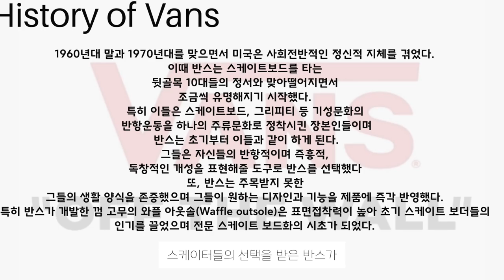반스에서 야심차게 내놓은 신발!?🙊가성비갑 근본 운동화! 리뷰+코디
오늘은 하나쯤은 갖고있으면 좋은
 근-본 브랜드
반스 운동화 3개 리뷰와 코디를 해보았어요!
감사합니다..ㅠ_ㅠ주륵...모듀 사랑합니다♡